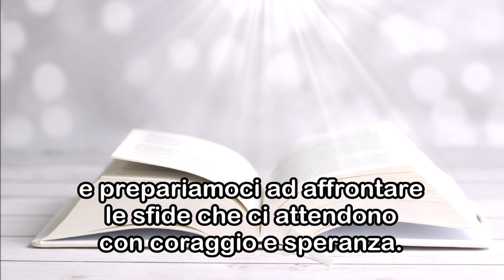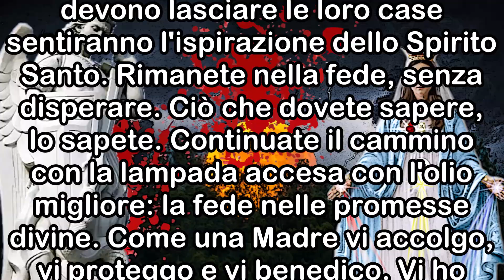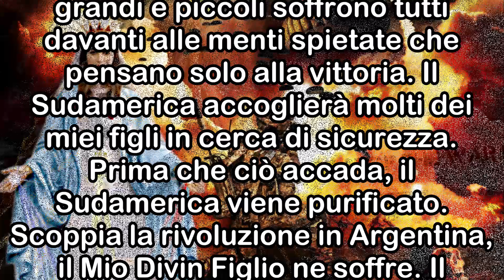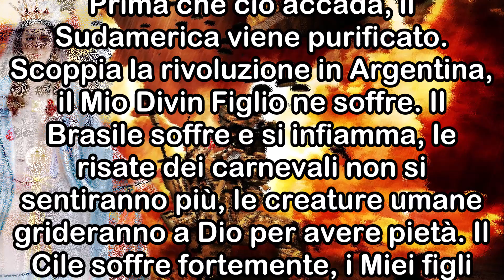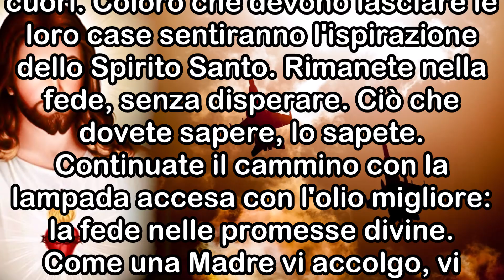Santa Vergine a Luz De Maria | Il Mondo Sarà Flagellato da Satana in Ogni Luogo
In un mondo scosso da conflitti, sofferenze e incertezze, la Madre Santissima rivolge un messaggio di conforto e di guida ai suoi amati figli. Un appello accorato a rafforzare la fede, a consacrarsi all'adorazione e a prepararsi per tempi difficili che si avvicinano. Accogliamo con cuore aperto il messaggio della Madre Santissima. Consacriamo le nostre case all'adorazione, rafforziamo la nostra fede e prepariamoci ad affrontare le sfide che ci attendono con coraggio e speranza. Uniti nella preghiera e nell'amore, possiamo superare qualsiasi ostacolo e costruire un futuro migliore per l'umanità.